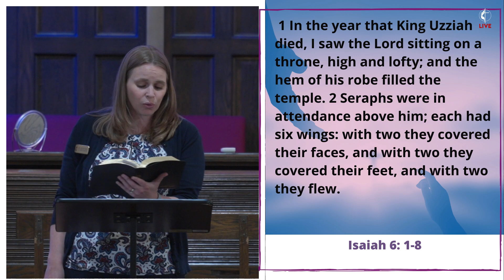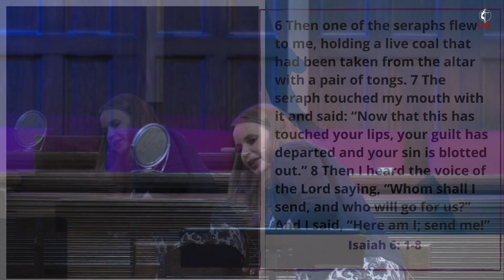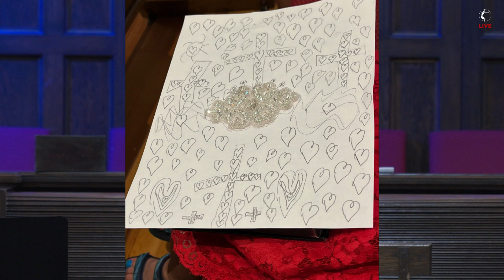SERMON: God Is: Powerfully Present // Rev. Dr. Loletuth Kalz // May 26th // 11 AM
Join us this morning as we begin a new sermon series titled GOD IS. We will journey together through scripture to see all the amazing, and beautiful things God is, was, and always will be in our lives. This week we begin by looking at how God truly is Powerfully Present.

During today’s sermon, Pastor Loletuth will be preaching from Isaiah 6: 1-8.

💡Visit our discover page to register your attendance and see the latest from around the church

⛪️ To support the ministries of Madisonville First United Methodist and invest in the lives of others through giving